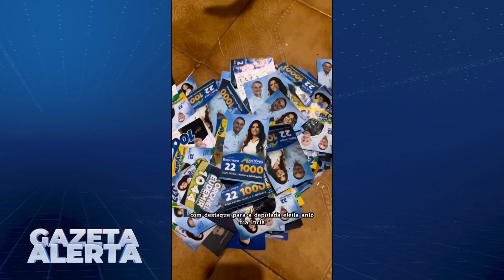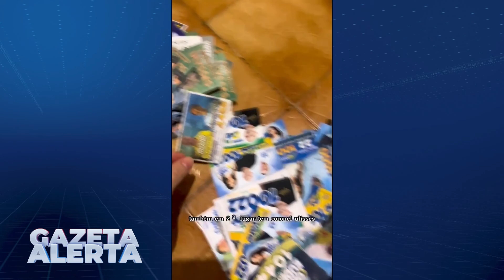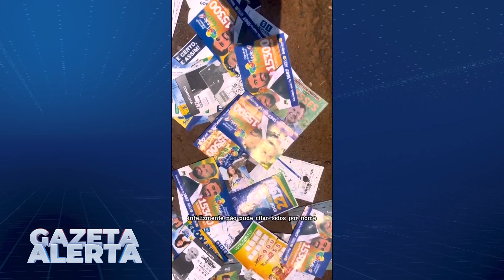LIXO ELEITORAL ELEITORA FAZ LEVANTAMENTO PARA DESCOBRIR QUAL O CANDIDATO QUE MAIS SUJOU A CIDADE N